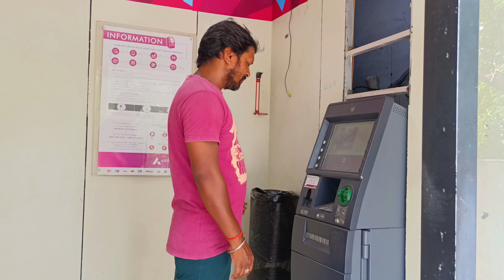ఎండాకాలం ఇంట్లో వేడి తట్టుకోలేక పిల్లలను చెట్టుకిందికి తీసుకెళ్ళాను